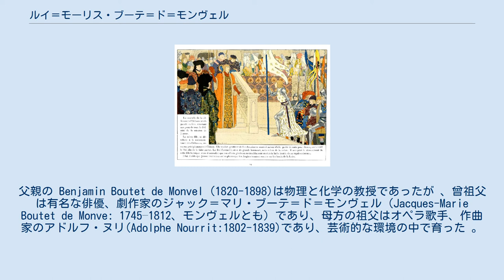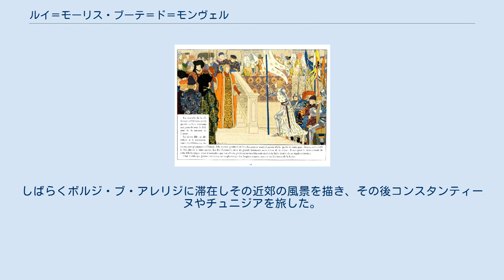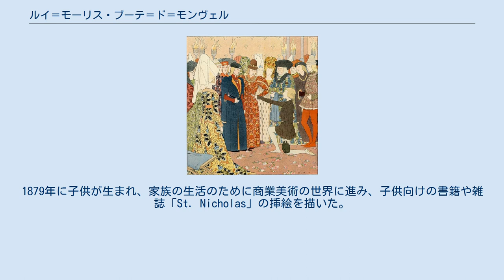ルイ＝モーリス・ブーテ＝ド＝モンヴェル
ルイ＝モーリス・ブーテ＝ド＝モンヴェル（Louis-Maurice Boutet de Monvel、1850年10月18日 - 1913年3月16日）はフランスの画家、イラストレーターである。
挿絵画家として知られる。
 オルレアンで生まれた。
父親の Benjamin Boutet de Monvel (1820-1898)は物理と化学の教授であったが 、曾祖父は有名な俳優、劇作家のジャック＝マリ・ブーテ＝ド＝モンヴェル（Jacques-Marie Boutet de Monve: 1745–1812、モンヴェルとも）であり、母方の祖父はオペラ歌手、作曲家のアドルフ・ヌリ(Adolphe Nourrit:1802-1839)であり、芸術的な環境の中で育った 。
 父親がパリの名門校、リセ・シャルルマーニュの教授となったのでパリで育った。
美術学校の入学資格を得た後、肖像画家、版画家のルイ＝アンリ・ド・ルデールのスタジオで1年間学んだ後、1870年にパリのエコール・デ・ボザールに入学し、アレクサンドル・カバネルの教室で学んだ。
普仏戦争に出征し、パリに戻った後、私立の美術学校、アカデミー・ジュリアンで学んだ 。
1873年からサロン・ド・パリに出展を始めた 。
 この頃、自らの暗い色使いから脱却するためにカロリュス＝デュランのもとでも学んだ。
1876年に兄弟が暮らしていたアルジェリアに旅し、カビリア地方の強い光の中の風景がスタイルに影響を与えた。
しばらくボルジ・ブ・アレリジに滞在しその近郊の風景を描き、その後コンスタンティーヌやチュニジアを旅した。
アルジェリアには1878年、1880年にも旅した。
1878年にサロン・ド・パリで銅メダル、1880年に銀メダルを受賞した。
 1876年に父親の同僚の娘と結婚した。
1879年に子供が生まれ、家族の生活のために商業美術の世界に進み、子供向けの書籍や雑誌「St. Nicholas」の挿絵を描いた。
イラストレーターとして人気になり、1895年に出版された児童向けの『ジャンヌダルク』の挿絵はその代表作とされる。
油絵の分野でも1885年の作品" L’Apothéose de la canaille, ou le triomphe de Robert Macaire"をフランス芸術家協会の展覧会に出展し、審査員の高い評価を得たが、政治的な問題を扱っていたため出展を取り消された。
フランス水彩画協会のメンバーとなり、肖像画を出展し、その後肖像画家としても人気を得た。
 息子のベルナール・ブーテ＝ド＝モンヴェル(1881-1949)は画家になり、ロジェ・ブーテ＝ド＝モンヴェル(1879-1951)は文筆家になった。